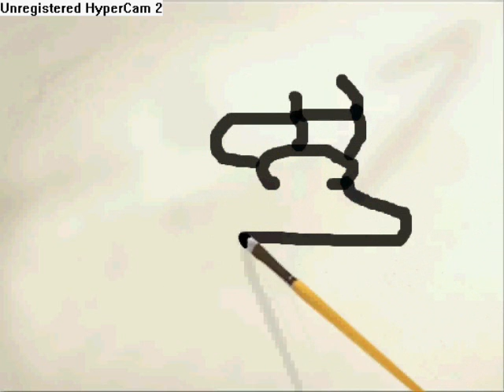Nelson Muntz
drawing nelson muntz on artpad